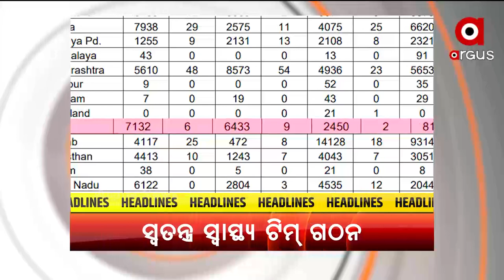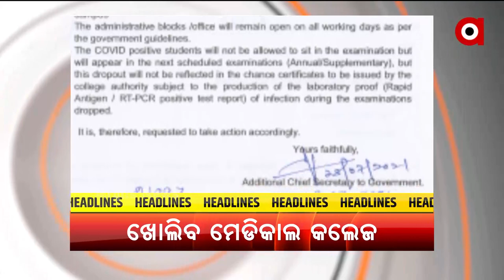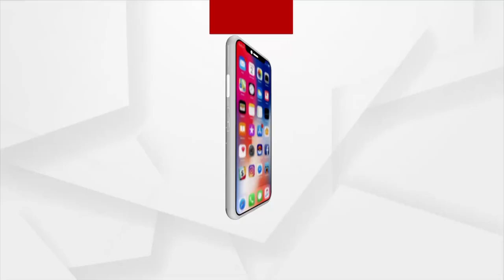Headlines 7 am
କୋରୋନା ପରେ ରାଜଧାନୀ ବାସୀଙ୍କୁ ଡେଙ୍ଗୁ ଭୟ...
ଲଘୁଚାପ ପ୍ରଭାବରେ ରାଜ୍ୟର ବିଭିନ୍ନ ସ୍ଥାନରେ ବର୍ଷା...
କୋରନୋ କାଳରେ ଖୋଲିବ ରାଜ୍ୟର ସମସ୍ତ ମେଡିକାଲ କଲେଜ
ଆଉ ଗୋଟିଏ ଦିନ ପରେ ପ୍ରକାଶ ପାଇବ +2ବିଜ୍ଞାନ ଓ ବାଣିଜ୍ୟ ପରୀକ୍ଷା ଫଳ...
ଅର୍ଗସ ମହାପ୍ରଭାବ...
ବୟସ 4ବର୍ଷ, 4ମାସ….ଅସାଧାରଣ ସ୍ମୃତିଶକ୍ତି ବଳରେ ଦେଉଛନ୍ତି କଠିନ ପ୍ରଶ୍ନର ଉତ୍ତର…